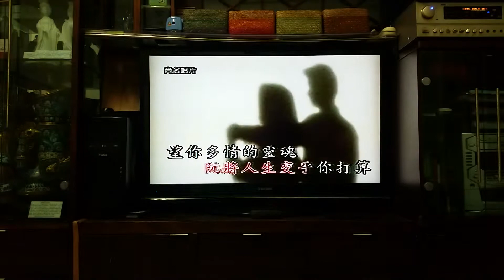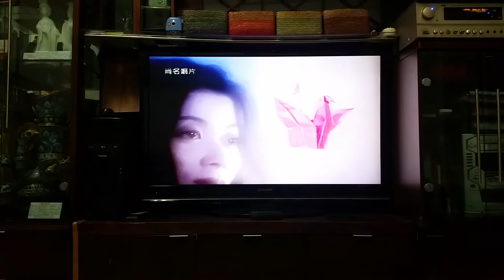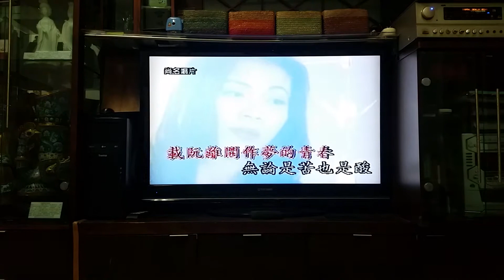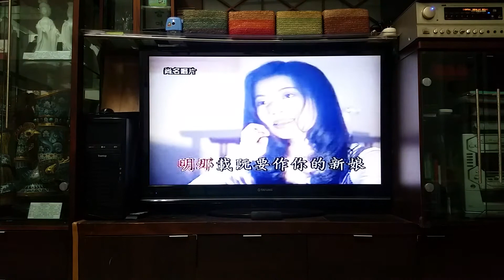嫁妝 陳錦全 翻唱(主唱 林美莉)